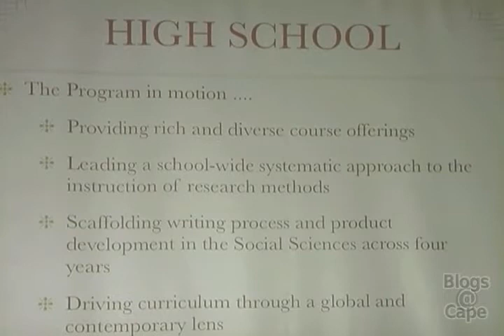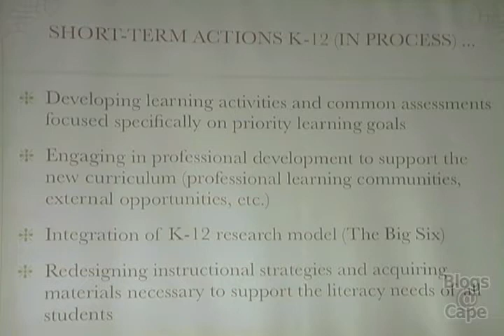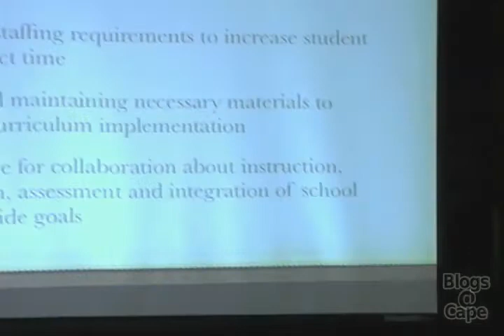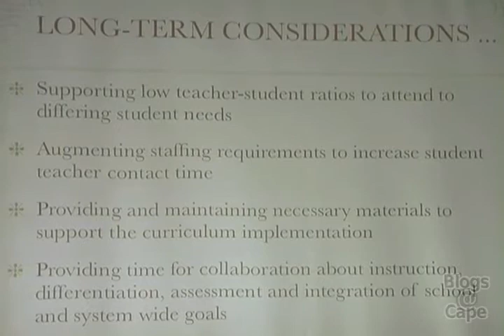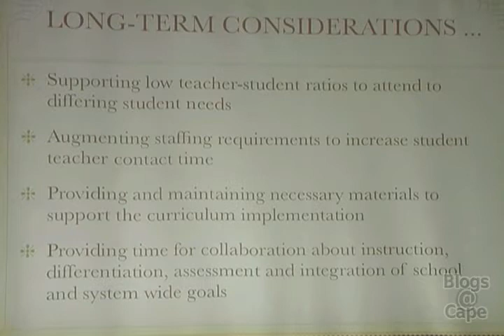School+Board+Workshop+6 8 2011 1